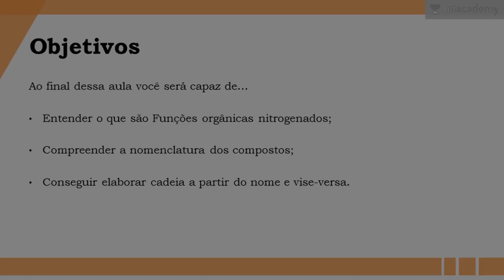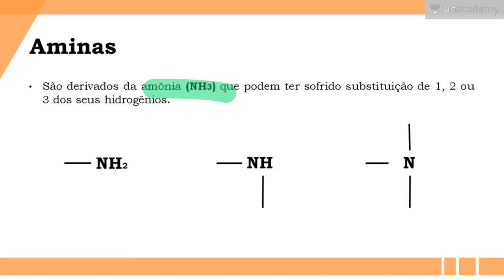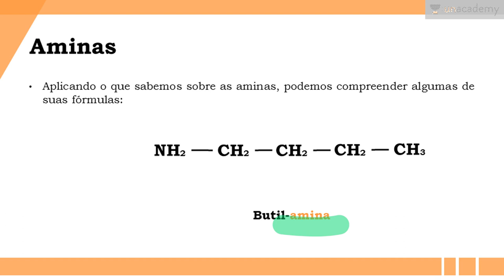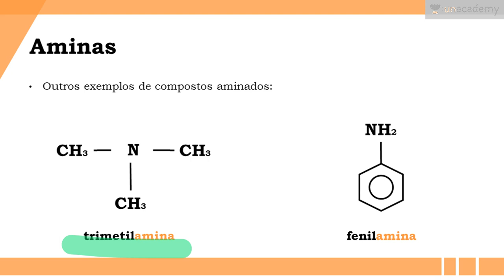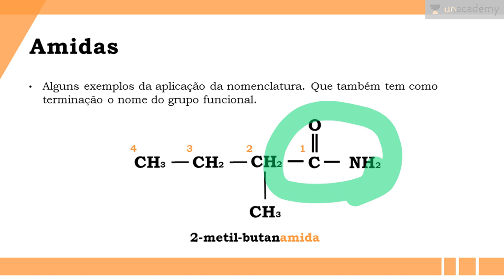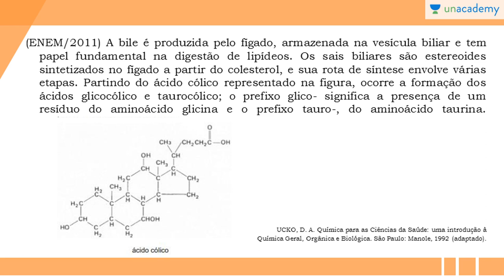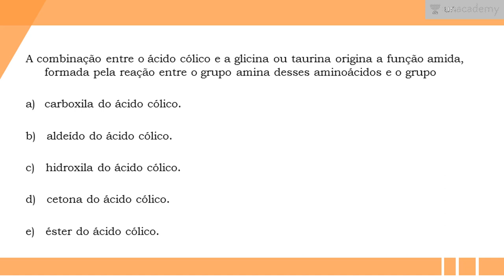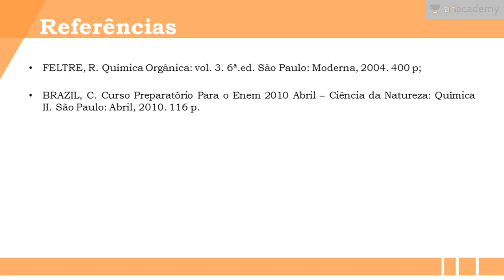Química Orgânica - Funções orgânicas nitrogenadas (ENEM, Vestibular)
Aula - Funções orgânicas nitrogenadas (Aminas e amidas)

Química Orgânica - preparatório para o Enem.
O estudo das formulações e nomenclatura s utilizadas em química orgânica.

Nessa segunda parte da aula de funções orgânicas, será destacado os aldeídos, cetonas e ácidos carboxílicos. Destacando a nomenclatura de orgânicas oxigenadas e cadeia desses compostos.

*Funções orgânicas nitrogenadas (Aminas e amidas)
*Nomenclatura dos compostos organicos.
*Cadeia a partir do nome e vise-versa

Para o estudantes do ENEM, pré-vestibular, química, ensino médio
Lição anterior: Química Orgânica - Funções e nomenclatura de orgânicas oxigenadas 2 (ENEM, Vestibular)